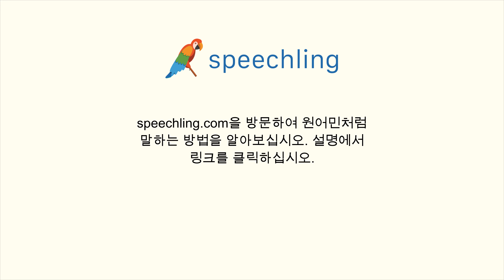독일어로 "이 영화를 본적이 있어요?" 말하는 법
남자 목소리 :
Hast du diesen Film gesehen?

남성 음성 번역 :
이 영화를 본적이 있어요?